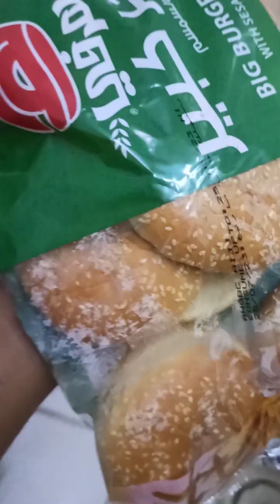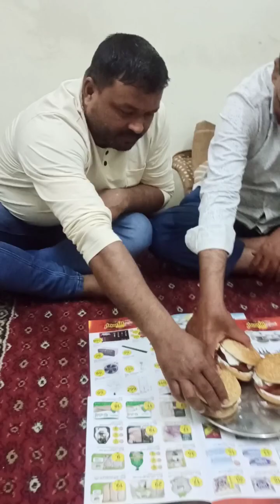aj room par burger banate huwe vlog reelsvideo reelsvideo reelsindia #🥪🥪🥪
aj room par burger banate huwe vlog #,🥪🥪😴